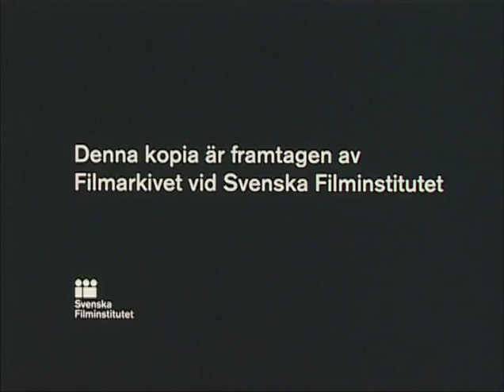Klart tåg ut filmarkivet.se hundra år i rörliga bilder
"Klart tåg ut", om säkerhetstjänsten vid Statens Järnvägar (14 minuter)